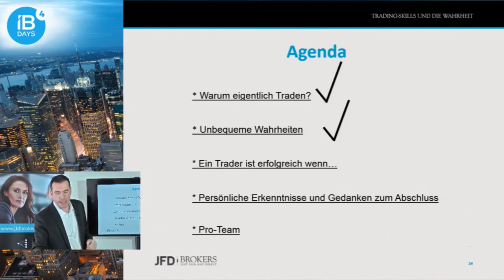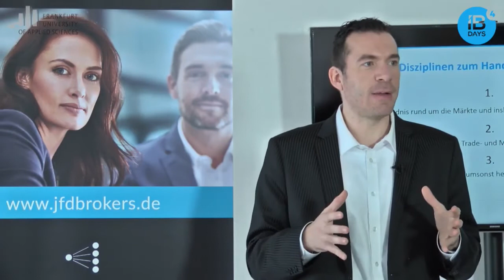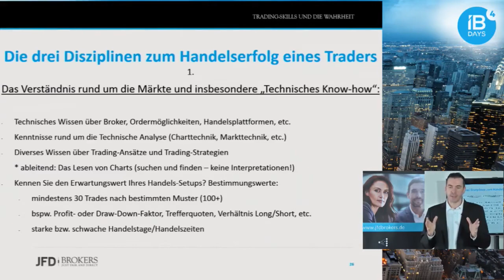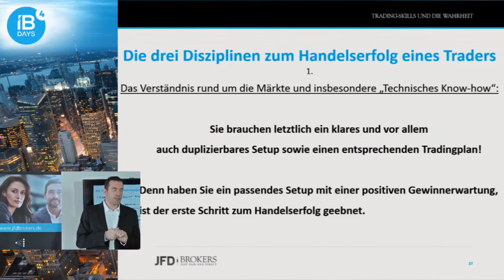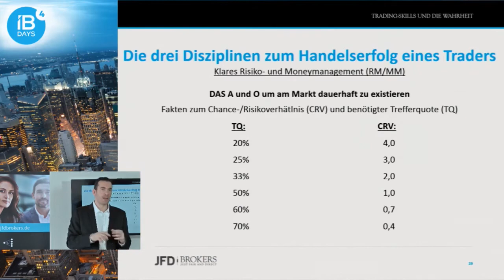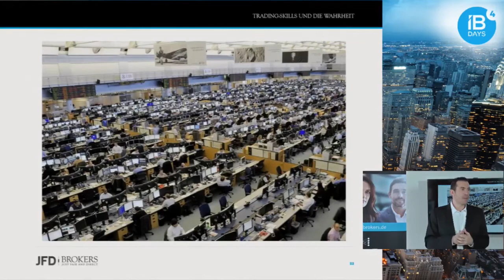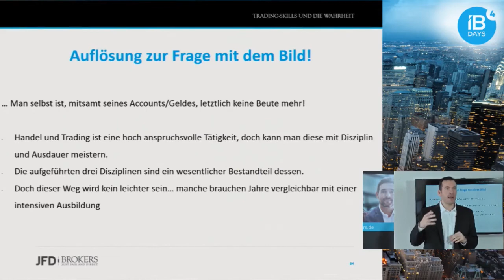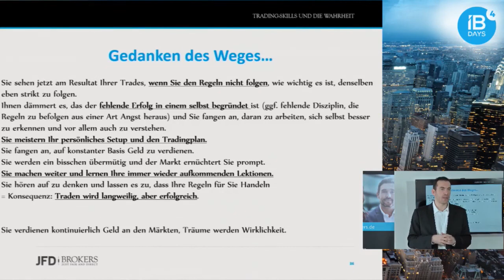IBdays - März 2017 - Ein Trader ist erfolgreich wenn… die 3 elementaren Disziplinen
Erfahren Sie etwas über die drei Grunddisziplinen des erfolgreichen Handelns. Freiheit, Selbständigkeit etc. sind stetig beliebte Ziele im Trading, doch was benötigt man eigentlich für Voraussetzungen, um langfristig am Markt erfolgreich zu sein.